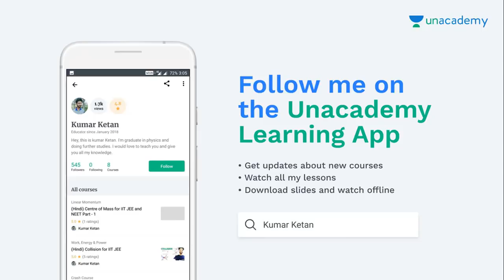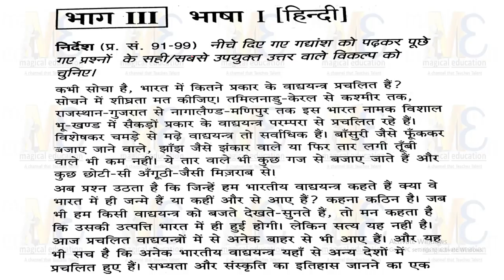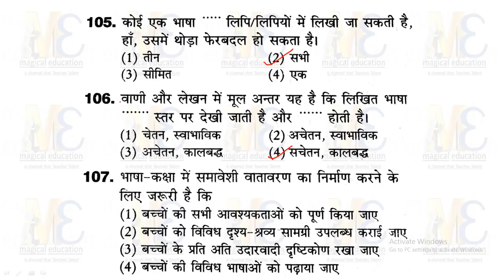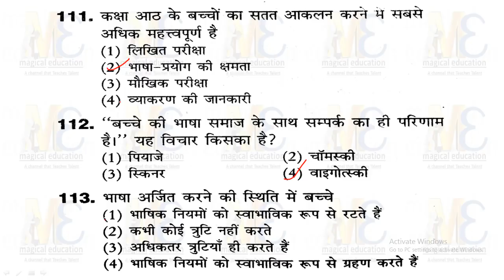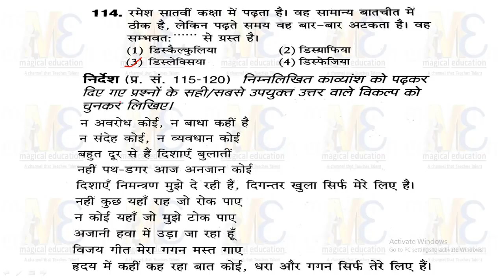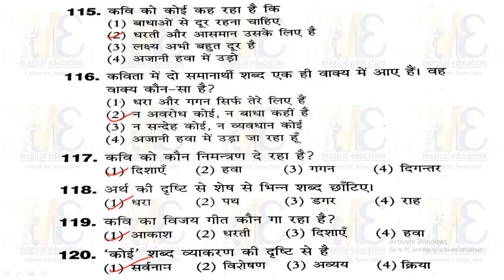CTET PREVIOUS YEAR PAPER HINDIMOST IMPORTANT 2016 सभी 30 प्रश्नों का हल 11/9/2018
CTET PREVIOUS YEAR PAPER HINDIMOST IMPORTANT 2016 सभी 30 प्रश्नों का हल  सभी अध्यापक लिखित परीक्षाओ के लिए अति महत्वपूर्ण प्रश्नों का संग्रह